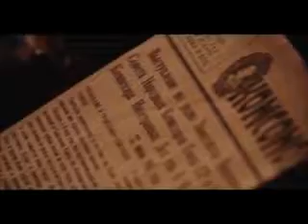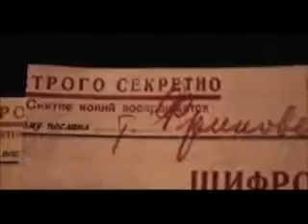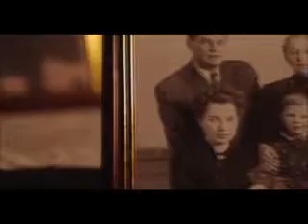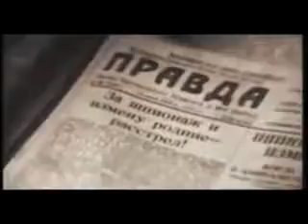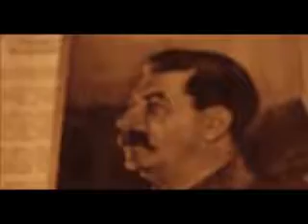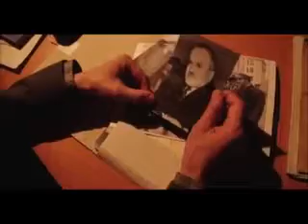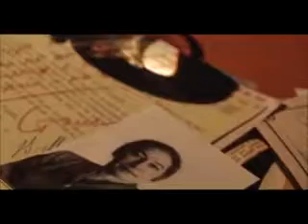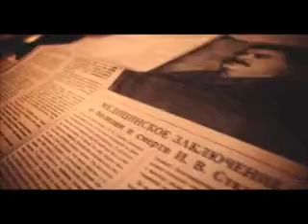Сто сорок бесед с Молотовым. Чуев Феликс. ч.34. репрессии. ленинградское дело